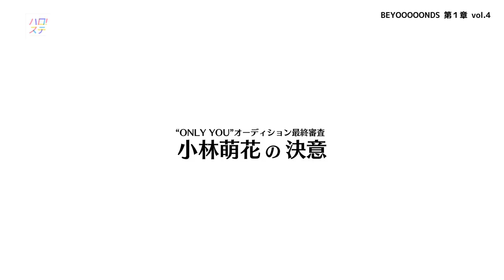BEYOOOOONDS 第1章 vol.4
2018年10月のグループ名発表から「ハロー！プロジェクト“ONLY YOU”オーディション」合格者のお披露目までハロー！プロジェクトの新グループ「BEYOOOOONDS (ビヨーンズ)」に完全密着！
今回は「ハロー！プロジェクト“ONLY YOU”オーディション」最終審査の裏側をお届けします！

⇒ハロー！プロジェクトアーティストのライブ映像、様々な舞台裏やコーナー企画などを公開。

⇒アップフロントグループに所属する様々なアーティストのライブ映像、レコーディング映像、座談会企画などを公開。